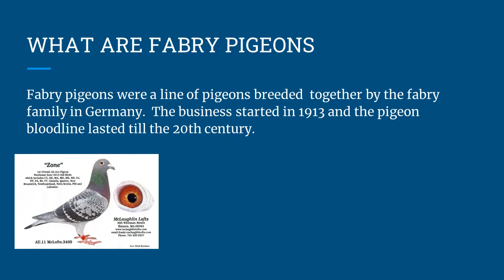All About Pigeons-The History Of The Fabry Pigeons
In this video we look at the history of the Fabry Pigeons.  If you are unaware of this remarkable birds story it is definitely worth your time to find out.  This video is a must for any pigeon enthusiast.